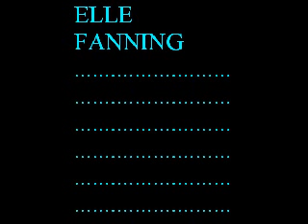dakota&elle fanning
a slide about dakota and elle fanning!cutie pies big fan!